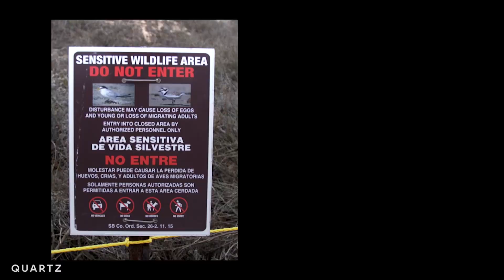Uncovering a buried movie sphinx in California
Archaeologists uncover a sphinx from a nearly century old movie set built by legendary director Cecil B. DeMille on the Central Coast of California. The sphinx was one of over twenty that once adorned one of the largest movie sets ever built.